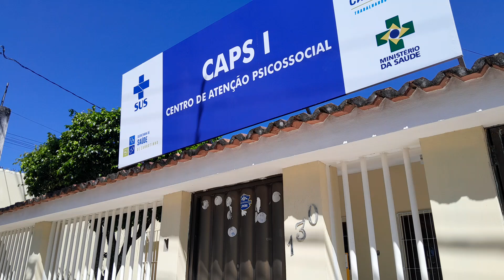Posto Cidade a Rua do Hospital 🏥 🏥 🏥